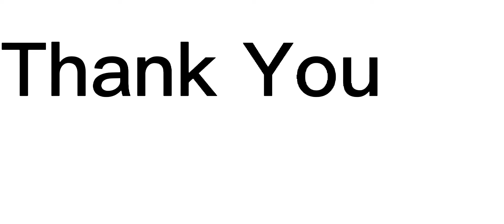| 🥳Tristan's Birthday!🥳 (Late Post) |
Tristan Birrhday - November 8